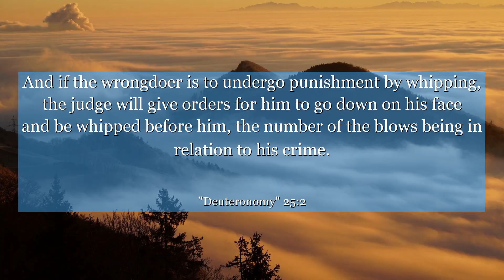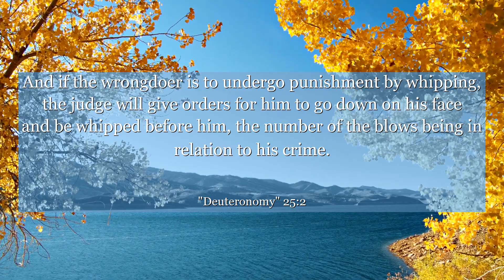Deuteronomy 25:2 And if the wrongdoer is to undergo punishment by whipping, the judge will give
In Deuteronomy chapter 25: verse 2, discover a powerful lesson on justice and fairness. This verse emphasizes the importance of maintaining integrity and treating others fairly, regardless of their circumstances. Learn how this timeless wisdom can inspire us to uphold justice in our own lives and promote a more compassionate society. Let this verse remind us that fairness and equality are fundamental values we should strive to embody. Gain insight from this verse and be inspired to make a positive difference in the world around you.